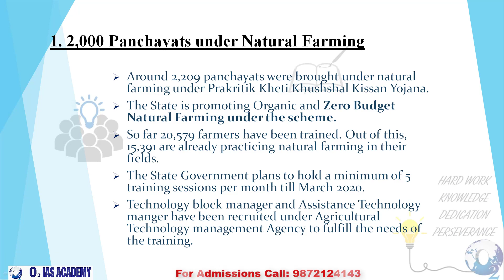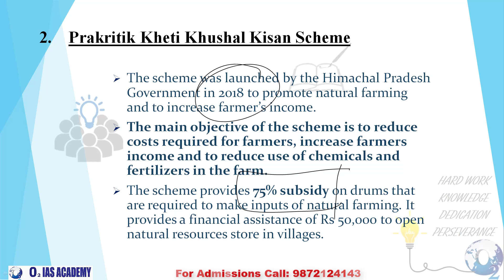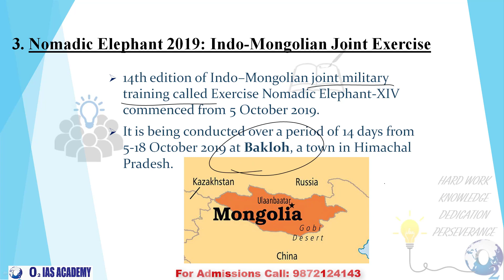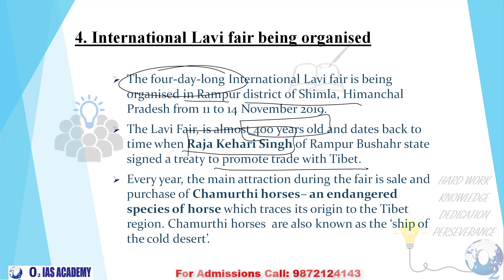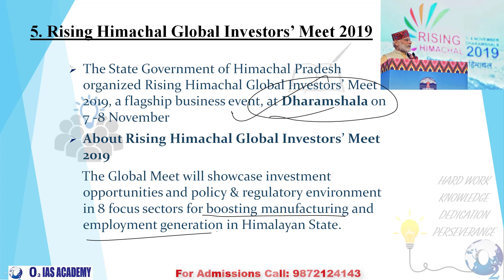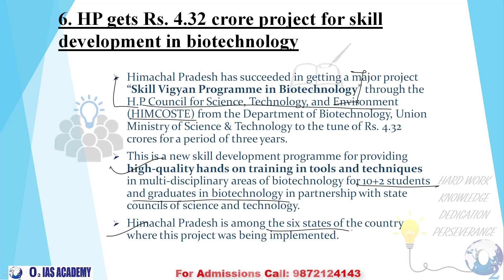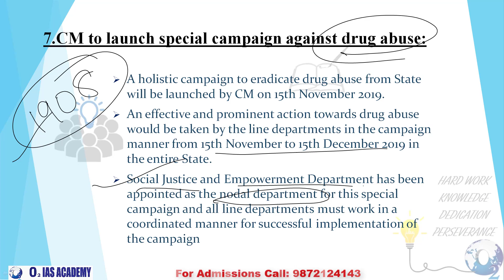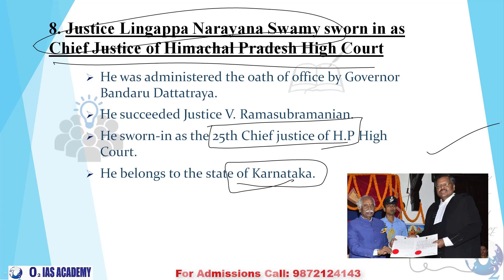Himachal Current Affairs - Oct-Dec 2019 | HAS And Allied exams Preparation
This video covers the major events from the state of Himachal Pradesh from October 2019 to December 2019. These current affairs would help aspirants of HAS and Allied Students to crack their Exams.